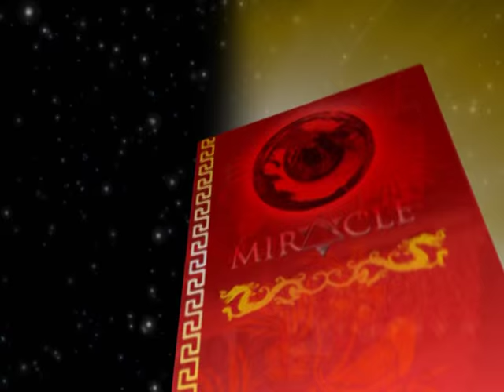รายการเปิดดวง 12 ราศี | 08/02/59 | EP 2/4